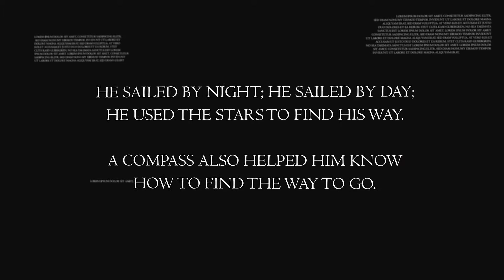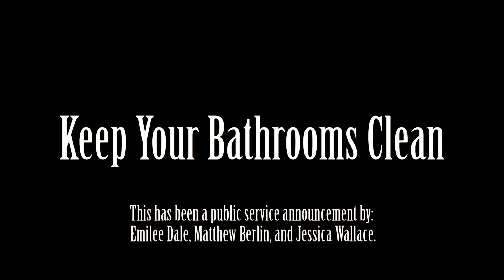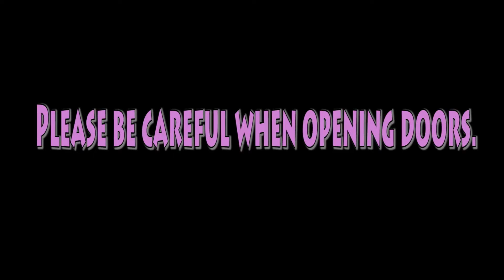Johansen High School - Viking TV - News Broadcast #30 - 10/15/14